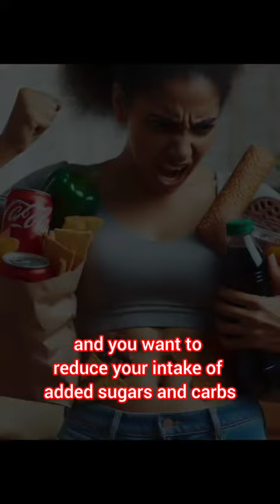Stop hair from greying!